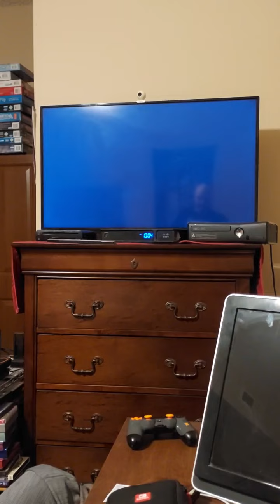Me Playing Outrun on Nintendo Switch